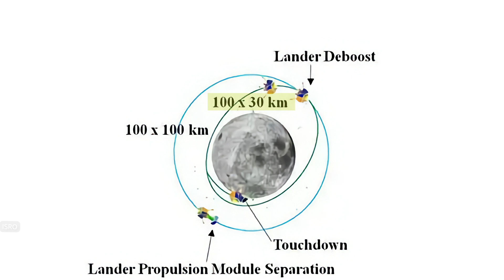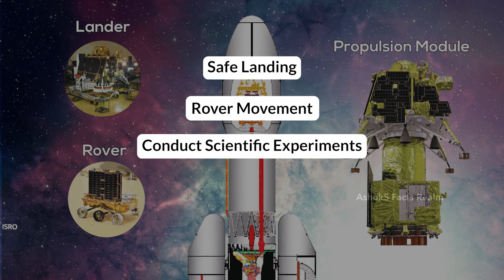India - ISRO Launched Chandrayaan-3, How it travels?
Indian Space Research Organisation (ISRO) successfully launched India's third lunar exploration mission Chandrayaan-3 on July 14, 2023.

TIMESTAMPS:
00:00 Chandrayaan-3 launched successfully
00:21 how Chandrayaan-3 travels to the Moon?
01:04 Chandrayaan-3 main parts and objectives?
01:23 Impact/Uses of Success of Chandrayaan-3
01:52 ISRO's Past Lunar missions
02:25 let's wish success for Chandrayaan-3